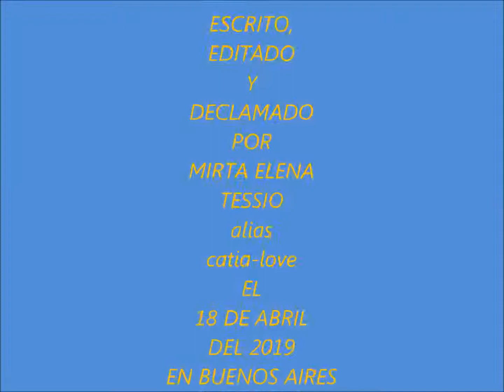¡¡POR SIEMPRE Y PARA SIEMPRE!!